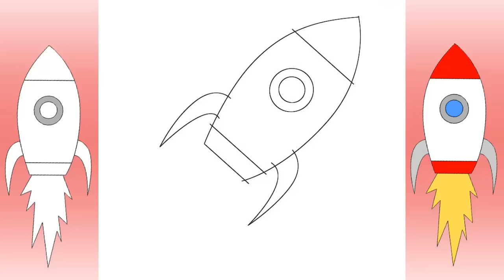تعليم طريقة رسم صاروخ فضائي خطوة بخطوة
تعليم طريقة رسم صاروخ فضائي كرتون بطريقة سهلة